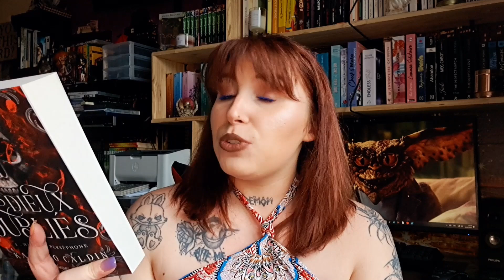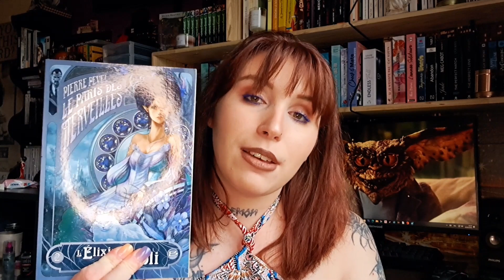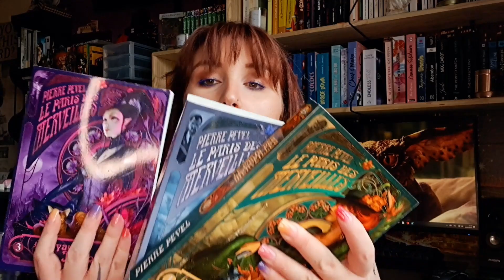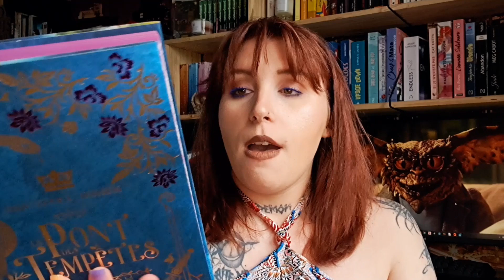Ma PAL du mois de SEPTEMBRE 📚🌞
↓↓↓ Les infos sont ici ↓↓↓

👒CE QUE JE PORTE :

💙MASCARA BLEU

🎁WISHLIST LIVRES

xxxAMOURxxx